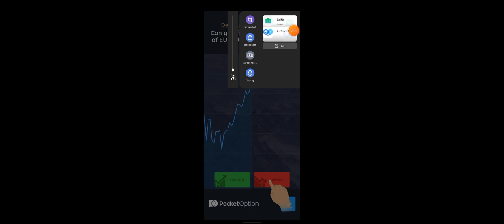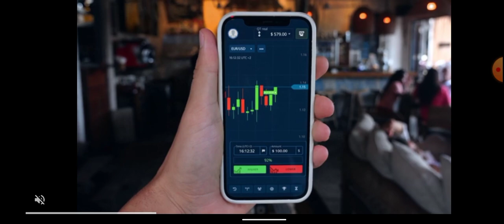Short Life - Gameplay Walkthrough Part 1 - Levels 1-6 (iOS, Android)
📱GAME DESCRIPTION Short Life - Free Download on App Store Short Life is an awesome platform game with a unique twist – you must control our hero and attempt to guide him through a series of different levels. This might sound conventional, but you must also guide him safely without causing him harm or dislodging any of his limbs! The game contains extra level pack with 20 brand-new levels. You can choose between 2 controls - joystick and buttons. Watch out for various obstacles on each level – you must avoid contact with spikes, jump over mines and look out for other devastating traps. The various traps will cause unimaginable harm to your hero – mines for example will blow your character into tiny gory pieces! This game requires great timing and reflexes and is a huge amount of fun! - Plenty of traps that are waiting for you -You can jump, crouch, run and hold to avoid the traps -Unlock-able heroes Short Life is a bizarre and funny rag-doll running and jumping game. What’s your goal? Just don’t die. Try to get to the end of every level without being painfully killed by all those spikes, saws, bombs and many other kinds of deadly traps. Pay attention to the hints on the screen, they could save your life, and also try collect all stars on your way to unlock new characters. How many times are you going to die trying to complete all levels? Life is short? Find out right now! Have fun with Short Life! The life of a video game hero can be very short, especially when taking unnecessary risks. And the game short life is the specific example, you will help your hero to reach the end of each level alive ... and whole! Or you can also have fun testing all the many ways to die of your character. Cut by a saw, crushed like a mashed pot, pierced by an arrow or exploded by an incendiary barrel, there are dozens of ways to kill your hero. ugameplay Gameplay